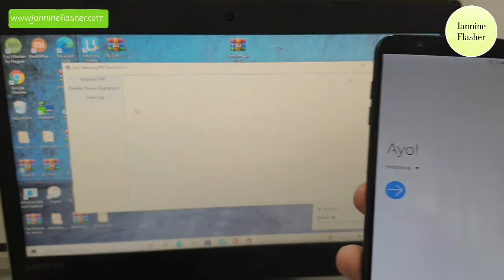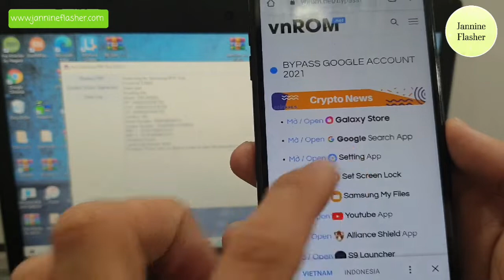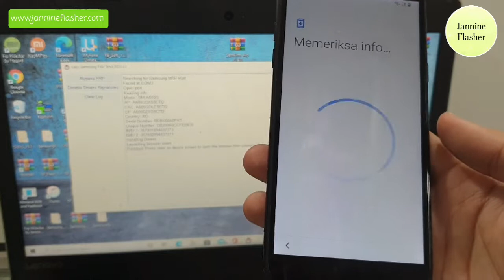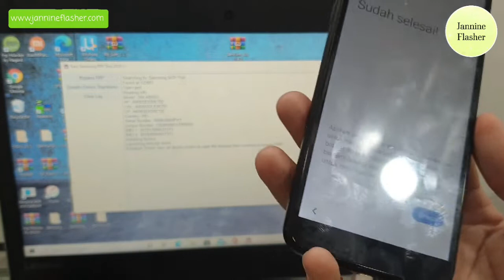BYPASS FRP SAMSUNG SM-A600 ANDROID 9/10 | KOG MUDAH BANGED YA?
BYPASS FRP SAMSUNG A600G
FRP SAMSUNG A600G
SAMSUNG A600G LUPA AKUN GOOGLE
SAMSUNG A600 FRP BYPASS WITHOUT PC
SAMSUNG SM-A600G/DS FRP UNLOCK

KABAR GEMBIRE
Sekarang untuk bypass frp samsung Android 8,9,10,11 dan 12 hanya perlu pakai 1 tools saja,tidak perlu Alloamce Shield lagi, tonton video di bawah ini,dan ini gratis :